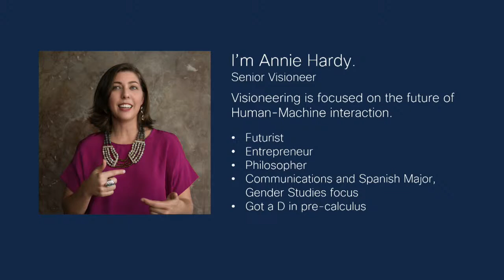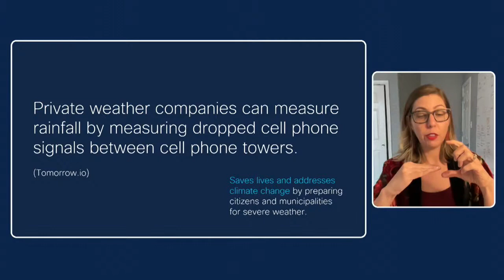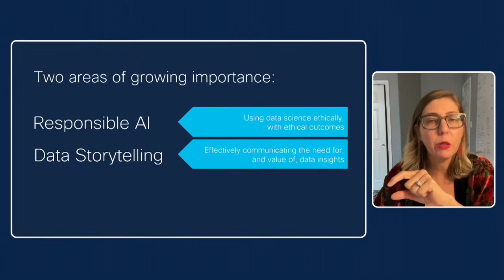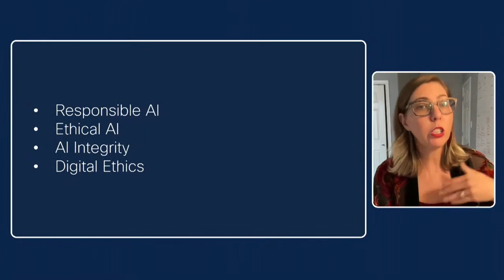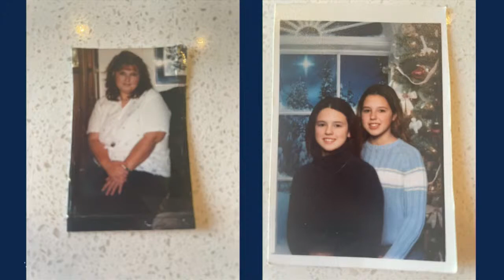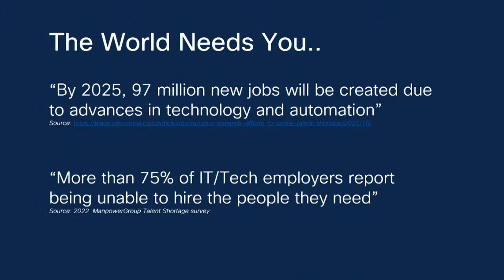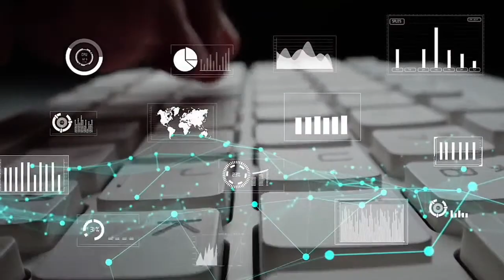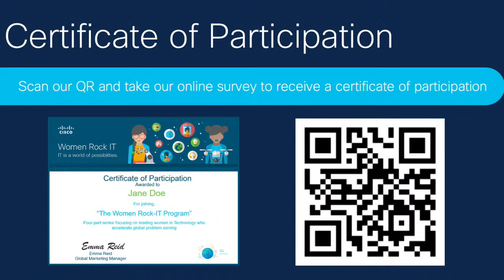Women Rock-IT: What's So Exciting About Data Science?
Annie Hardy, a strategist, futurist and an expert in human-machine interaction and Amber Yandow a Data Science expert, coach, mentor and instructor walk you through the surprising role Data Science plays in helping people and the planet.